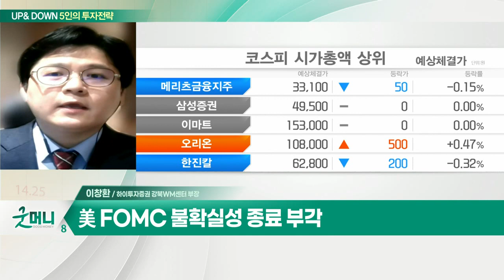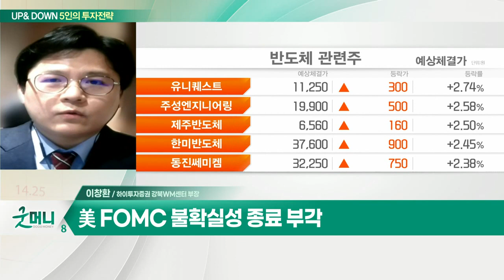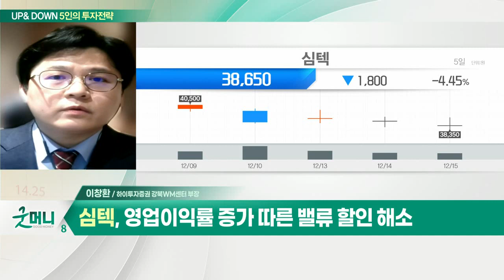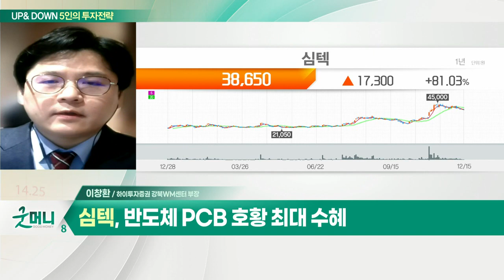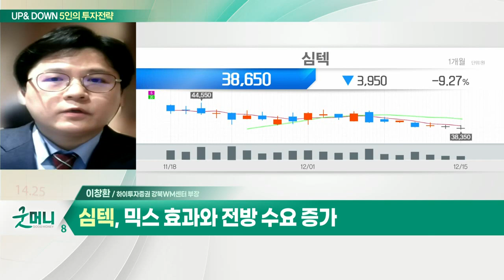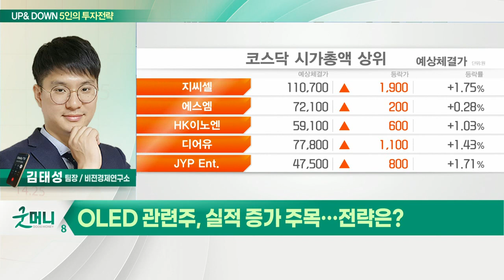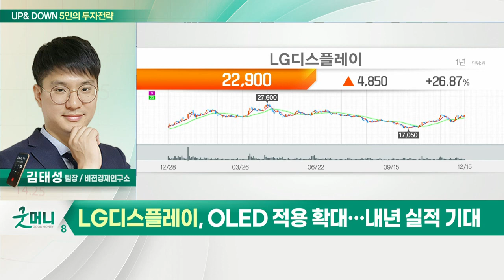예상했던 美 연준 결과… 시장 안도할까? / OLED 관련주, 실적 증가 주목… 전략은?_UP&DOWN 5인의 투자 전략 (20211216)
Q. 예상했던 美 연준 결과… 시장 안도할까?
- 코스피, 20일선 지지 후 우상향 전환 양상
- 외국인, 삼성전자ㆍSK하이닉스 중심 반도체 매수
- 美 국가부채한도 협상 불확실성 완료
- 美 FOMC 불확실성 종료 부각

Q. 오늘 장 관심주는?
- 영업이익률 증가 따른 밸류 할인 해소
- 반도체 PCB 호황 최대 수혜
- 메모리 DDR5로 전환 반사익 기대
- 믹스 효과와 전방 수요 증가

Q. OLED 관련주, 실적 증가 주목… 전략은?
- OLED 관련주, 종목별 차별화 흐름

- OLED 적용 확대… 내년 실적 기대
- 메타버스 테마 편입 기대